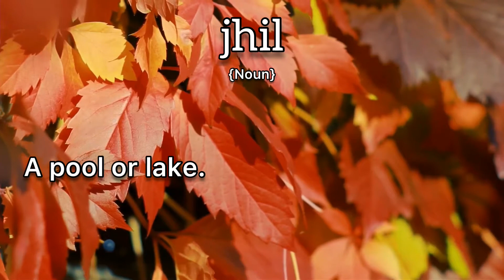Jhil Meaning : Definition of Jhil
- What is the meaning of Jhil
- What is the definition of Jhil
- How to pronounce Jhil